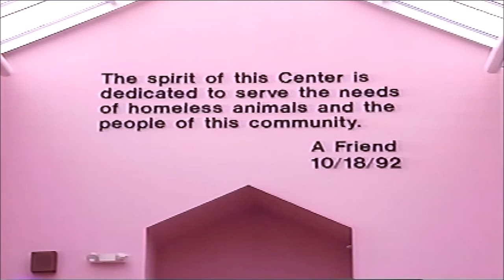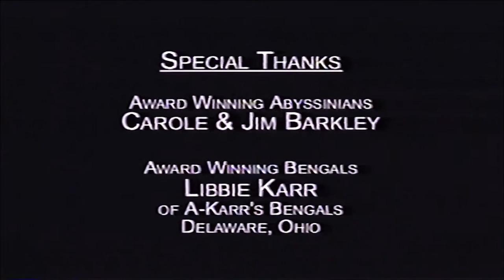Cutest Cat Capers Deluxe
This special deluxe edition of Cutest Cat Capers features twice as much frolicking feline action as the regular edition. Included are rare breeds like Bengal cats and kittens, plus baby wildcats, tigers and leopards. Our funny feline friends will make you laugh as they have fun in numerous situations while just being cats! To make your video experience even better, Cutest Cat Capers was produced with a great soundtrack in stereo sound. So sit back, grab the popcorn and enjoy the fun. It's the kind of video you will want to share with friends over and over again. 60 minutes. Color. This video belongs to SCI Inc. I'm just trying to preserve this video for many more generations.